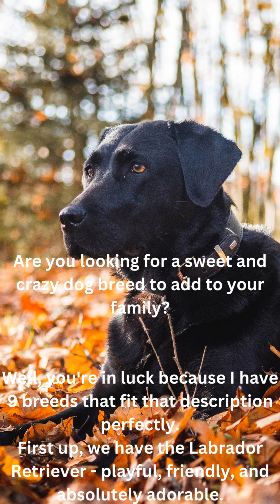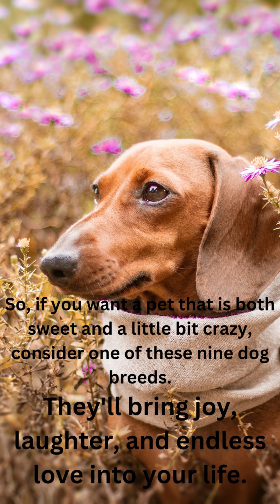Are you looking for a sweet and crazy dog breed to add to your family?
Are you looking for a sweet and crazy dog breed to add to your family  Well, you're in luck because I have 9 breeds that fit that description perfectly.
First up, we have the Labrador Retriever - playful, friendly, and absolutely adorable.

Next, we have the Cavalier King Charles Spaniel - a lovable lap dog with a heart of gold.

If you're into small but mighty, the Jack Russell Terrier might be the right choice for you.